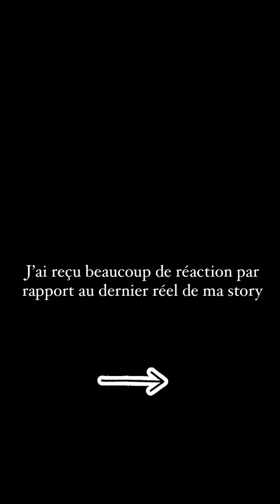VINCENT QUEIJO - 30 Mars 2024